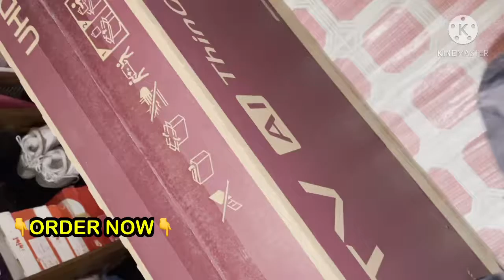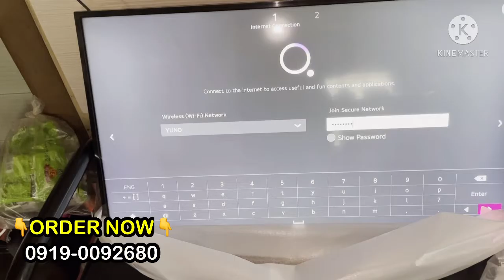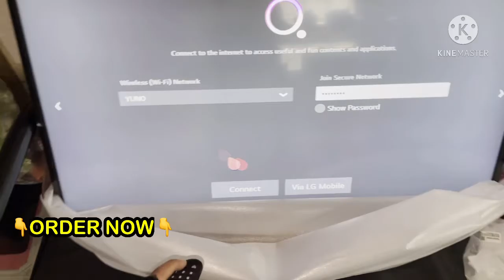March 15, 2021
Model: 50UN7300 50" UHD SMART
SRP: ₱31,990 | Sale Price: ₱23,890👈

✨Features
▪️Quad Core Processor 4k
▪️Low Input Lag
▪️Netflix
▪️4k Upscaling
▪️webOS
▪️IPS Panel
▪️magic remote for UN7300

💸Cash, gcash, or online banking only
▪️C.O.D within metro manila with shipping fee depend on the location.

✨In store pick up and testing
▪️Cash & Carry mall, Second floor look for alvin of Crusher-V Appliances.
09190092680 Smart